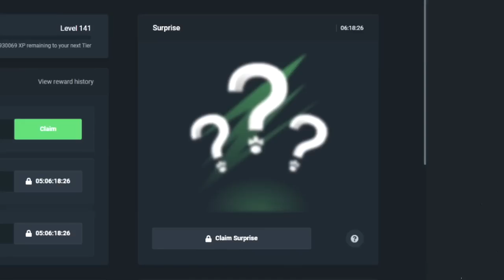I tried MEGA BALL & IT WAS ACTUALLY GOOD?! - BIG WINS!! (Highlights)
In this video we played Mega ball live game, and it was actually enjoyable, we managed to make some good profit and hit a bunch of top numbers! I hope you guys enjoy the video..

Send me stuff:

P/O Box:
WatchGamesTV
Suite # 1257
3-1750 The Queensway